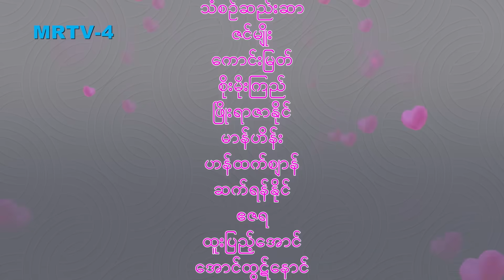ချစ်လှစွာသော [Epi 41 / Seg 3] | MRTV-4 ဇာတ်လမ်းတွဲ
ဒေါက်တာမြတ်ဇော်ရဲ့ရုံးခန်းကို သဲသဲ ရောက်သွားတဲ့အချိန်မှာ ဒေါက်တာမြတ်ဇော် ငိုနေတာကိုတွေ့လိုက်ရပါတယ်။ သဲသဲရဲ့နှစ်သိမ့်အားပေးမှုကြောင့် သူတို့နှစ်ယောက်မှာ စိတ်ခံစားချက်တူတဲ့ အချိန်တော့ရှိနေသေးတာပဲဆိုတာကို ဒေါက်တာမြတ်ဇော် သိလိုက်ရပါတော့တယ်။

Cast : ထပ်ဆင့်အကယ်ဒမီ ဇင်ဝိုင်း၊ ထပ်ဆင့်အကယ်ဒမီ မို့မို့မြင့်အောင်၊ စည်သူဝင်း၊ ဝင့်ယမုံနိုင်၊ မေဆူးမောင်၊
လင်းမြတ်၊ ဈူးဈူးဈာန်၊ ရွှေစင်ဝင့်ရှိန်၊ ဆုဝတီ၊ သံစဉ်ဆည်းဆာ၊ ညီနန္ဒ၊ ဇင်မျိုး၊ စိုးမိုးကြည်၊ ကောင်းမြတ်၊ ဂွမ်းပုံကြီး၊ ဖြိုးရာဇာနိုင်၊ မာန်ဟိန်း၊ ဟန်ထက်ဈာန်၊ ဧဇရ၊ ဆက်ရန်နိုင်၊ ကလေးသရုပ်ဆောင် - မြတ်မှူးဝတီကျော်၊ ဘုန်းမြင့်မြတ် နှင့် သရုပ်ဆောင်ပေါင်းများစွာ...

Genre : Drama, Romance
Director : ဒါရိုက်တာ အိအိခိုင်
Production : နိယျာယန ရုပ်ရှင်နှင့်ဗီဒီယို ထုတ်လုပ်ရေး
Channel : MRTV-4